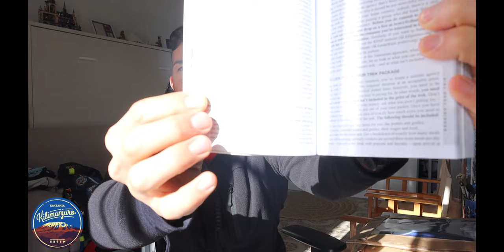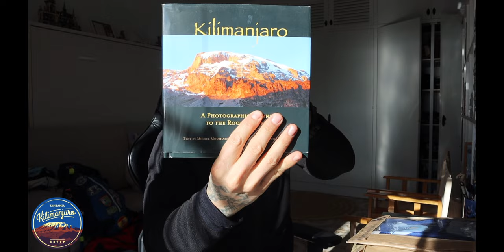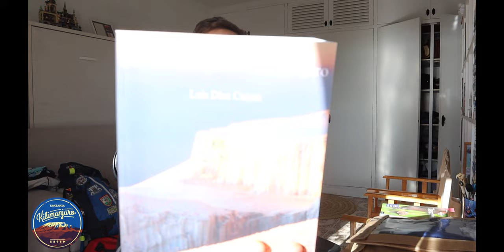ROPA PERSONALIZADA PARA KILIMANJIARO Y LECTURAS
MATERIAL